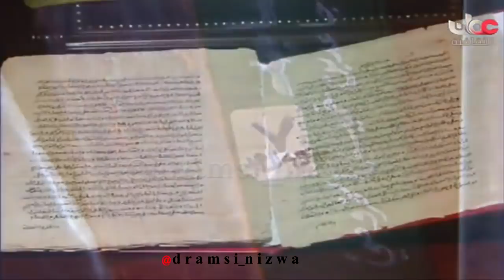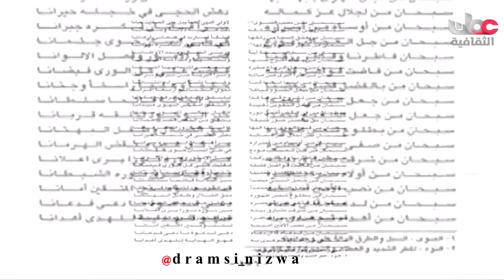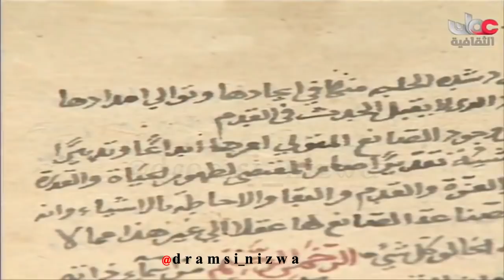مقتطفات ثقافية عن الشيخ جاعد بن خميس الخروصي